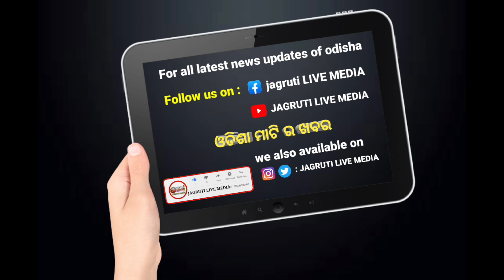ମହୀଧର ରଣାଙ୍କ ଗଡରେ ବବିଙ୍କ ରଣହୁଙ୍କାର || politicalnews leaders protest rally campaign